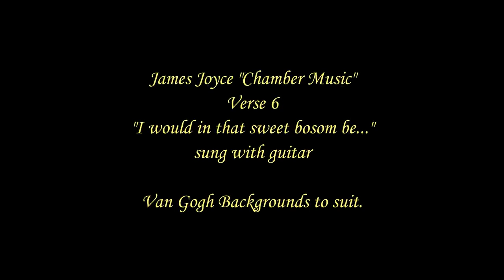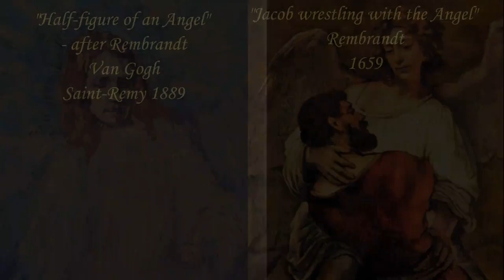James Joyce "Chamber Music" Verse 6 (VI); sung with guitar.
Van Gogh paints and backgrounds / quotes to suit.